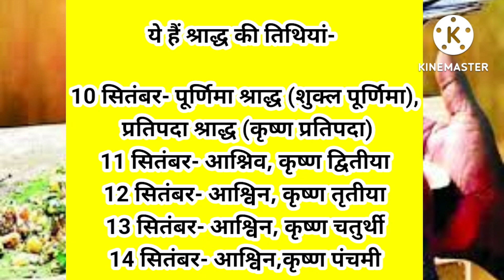Pitru Paksha 2022 Start Date | पितृ पक्ष कब है 2022 में | Shradh Paksha 2022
अमावस्या के दिन पितरों की पूजा कैसे करें ? shiv kripa

क्यों करते हैं गया में पिंड दान? गया का रहस्य! | Garud Puran : Why Pind Daan is done in Gaya?

Pitru paksh 2022 start date|Pitra paksh 2022|Shradh 2022 dates|पितृपक्ष 2022|श्राद्ध 2022